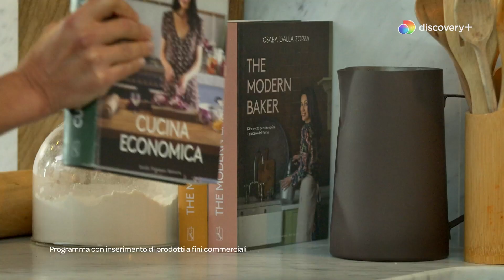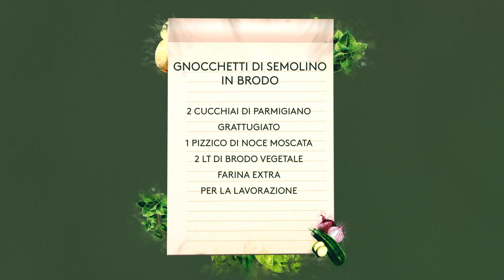Gnocchetti di Semolino in Brodo ♥ incucina con Csaba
Csaba ci conduce verso una cucina etica, moderna e sostenibile. 💜 GUARDA tutti gli episodi di "Cucina Economica" qui

▪️ 0:00:00 | Gnocchetti in Brodo
▪️ 0:00:45 | Procedimento
▪️ 0:01:39 | Semolino
▪️ 0:02:58 | Impasto
▪️ 0:06:09 | Gnocchetti
▪️ 0:06:55 | Cottura
▪️ 0:07:27 | Pronti per impiattare
▪️ 0:08:14 | Ingredienti 📖

► Non perderti le ricette di Food Network! Segui la programmazione dei tuoi show preferiti qui